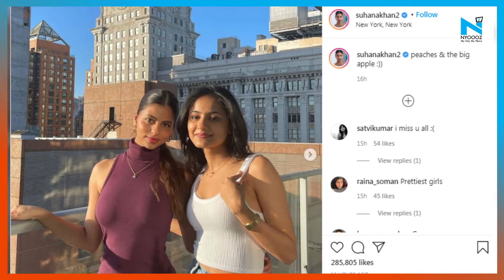Suhana Khan sizzles the spring fashion goals in a bodycon dress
Shah Rukh Khan's daughter Suhana is painting the town purple in her new outfit. She took to Instagram on Monday to share some bright and sunny pictures from her day out in New York.